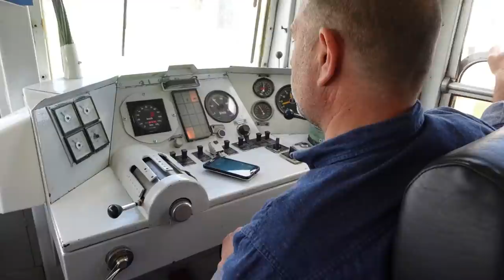Fui en TREN a Pinamar con la BICI + recorrida por General Guido + Sorprendí a mi Madre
Hay un tren por día que va a Pinamar desde Plaza Constitución y otro que regresa. Me tomé este servicio ida y vuelta para ver qué tal es y poder compartirlo con ustedes. Encima lo hice con la bici, para que vean cómo se puede llevar en el tren si ningún problema.

De paso aproveche para recorrer un poco de General Guido (el pueblo donde está la estación de transbordo) y sorprendí a mi madre arriba del tren.

Para quienes quieran conocer más sobre la Laguna el Mirador de General Guido, les paso los videos que hicieron los chicos y chicas de la Escuela de Educación Superior N°1

MIS REDES